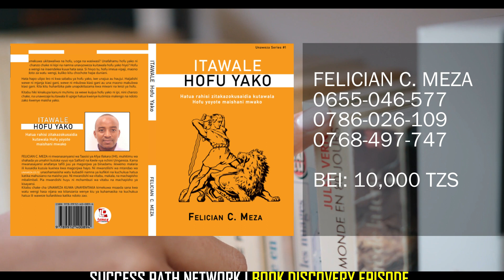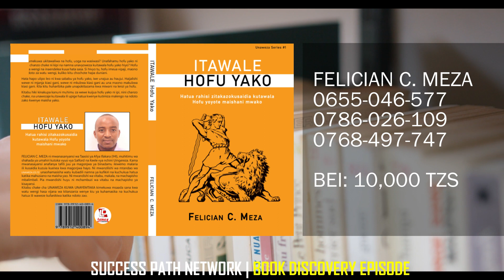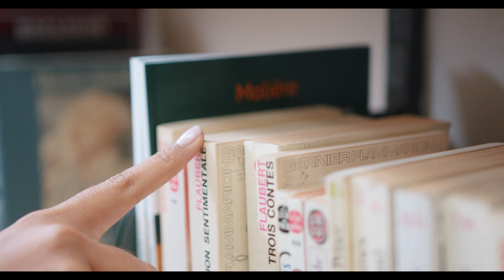ITAWALE HOFU YAKO | Book Discovery Episode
Episode | Itawale hofu yako:
Hiki ni kitabu kitakachokujenga uwe mtu mwenye ujasiri wa kuyaendea mambo yako bila kusita wala kuogopa kama wengi wafanyavyo. Ungana na mwandishi Felician C. Meza katika kazi hii nzuri sana ya uandishi..
Ili kununua kitabu hiki wasiliana na Mwandishi katika namba hizi:
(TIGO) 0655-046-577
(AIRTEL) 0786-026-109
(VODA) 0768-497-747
JIUNGE NA GROUP LETU LA SUCCESS PATH NETWORK
KWENYE TELEGRAM (BURE):
Ingia moja kwa moja kwa kubonyeza Link hii:
WASILIANA NA EZDEN JUMANNE
Voice-over Talent | Content Entreprenuer | Speaker
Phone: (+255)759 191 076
VOICE-OVER CHANNEL👇🏽
MATANGAZO KWA BIASHARA:
- Kuweka tangazo lako kwenye channel hii.
- Unahitaji Voice-over (English & Swahili).